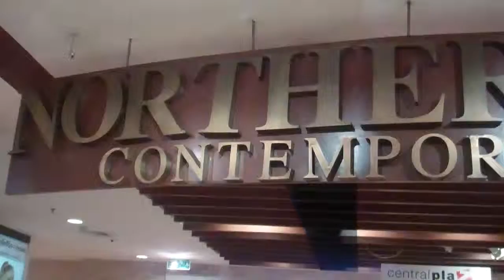2013 Central Plaza Airport in Chiang Mai Thailand.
Northern Village ( Contemporary Thai Style ) Section